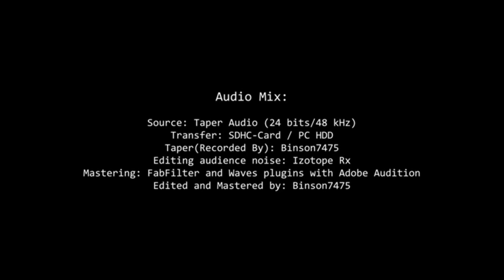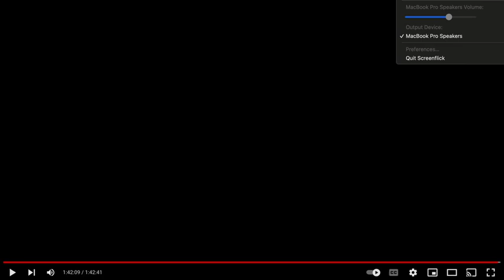The Orchestra - June 6, 2023 - Anfiteatro Del Parque De la Exposicion - Lima, Peru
We recently played for over 10,000 people on our 3 show arena  tour-ette in Chile and Peru. We love the enthusiastic audiences in South America. This is a fan-produced video of our performance in Lima.